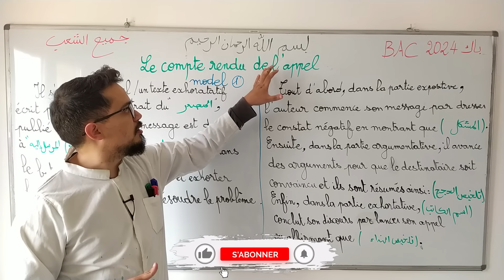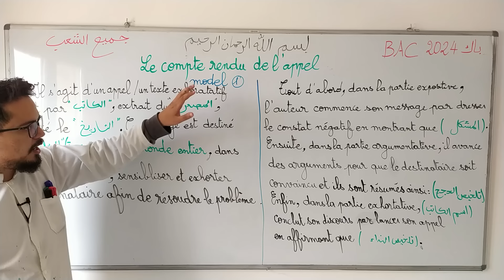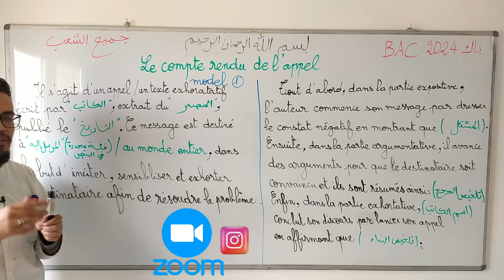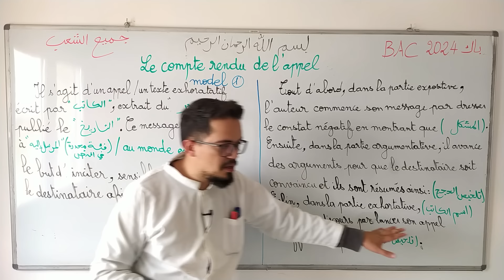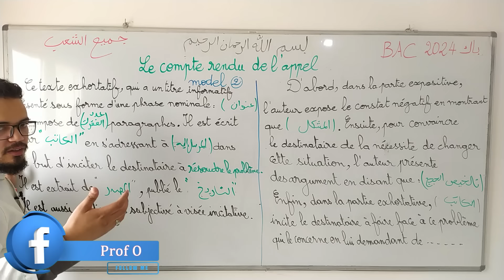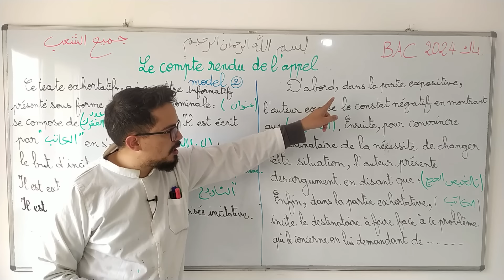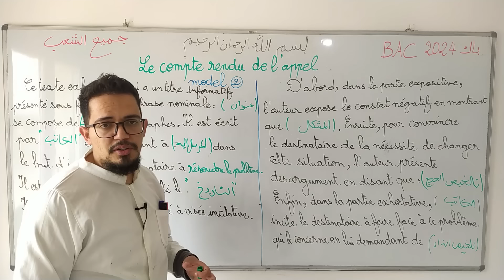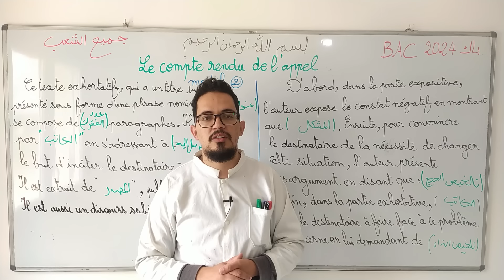Le compte rendu de l'appel BAC 2024